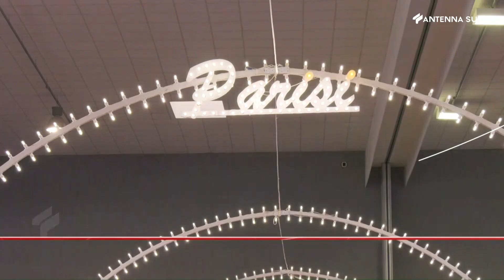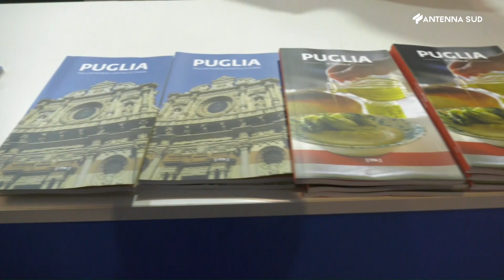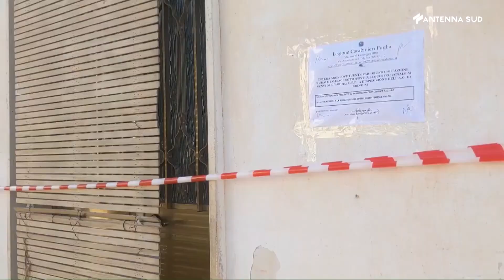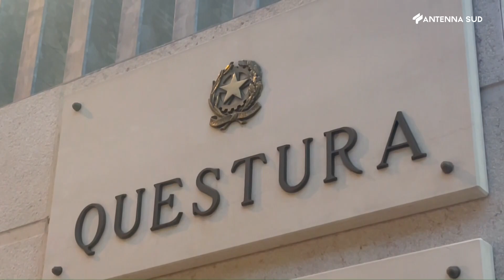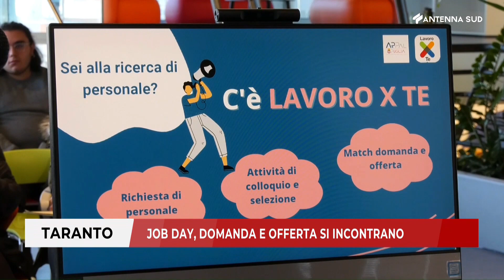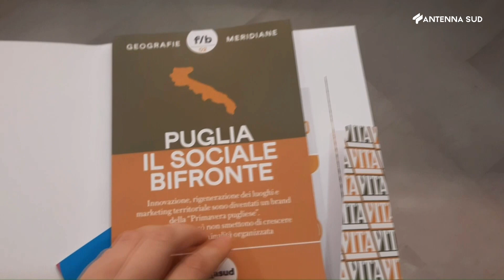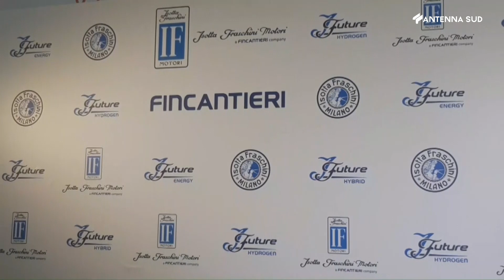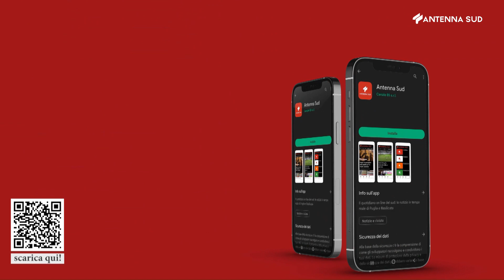Tg interregionale ore 19,45 del 2 marzo 2023